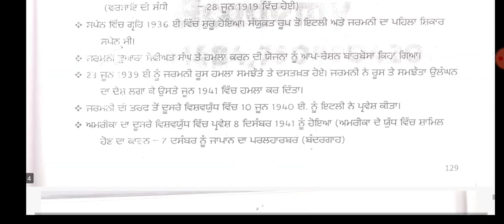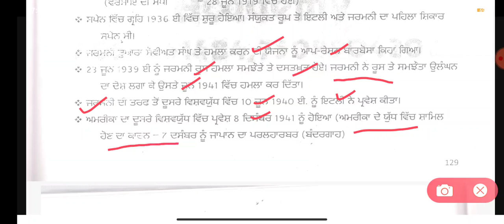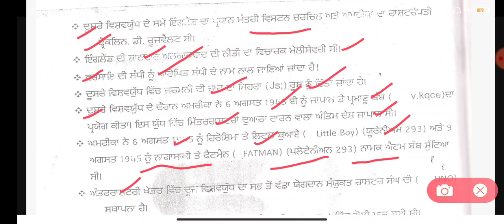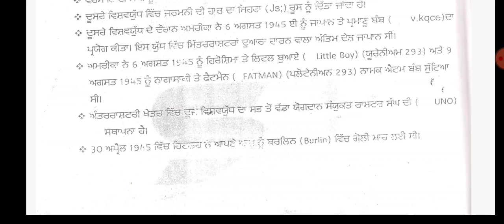Second World War ! world history ! master cadre exam preparation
Welcome to EXAM STUDY WITH JOB ALERT channel!  We keep abreast of education related and new posts on our channel!  Apart from this we prepare Master Cadre, Punjab Tate, ETT Screening Paper.

PUNJAB GK